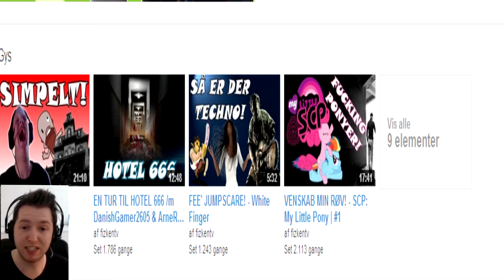HYLDEST TIL COOLAGEBROTHERS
Tak for at du så med, tjek venligst beskrivelsen inden du stiller spørgsmål.

Ofte stillede spørgsmål:

Hvad optager du med? - Fraps.
Hvad redigere du med? - Sony Vegas Pro 10
Hvor gammel er du? - 20 år (fødselsdag d. 4 Marts)
Hvem er din inspiration? - Cry aka ChaoticMoni, Markiplier, Yamimash, & TheRadBrad
Tager du imod skype-anmodninger? - Ja, men jeg acceptere ikke.
Tager du imod steam-anmodninger? - ^^
Tager du imod facebook-anmodninger? - ^^

OBS!
JEG HAR FÅET PERSONLIG TILLADELSE AF RAPPEREN M.I.L.O TIL AT BRUGE HANS MUSIK. INGEN OG JEG GENTAGER INGNGEN, BURDE BRUGE HANS MUSIK UDEN TILLADELSE. DET KAN KOMME SOM ET CIRKELSPARK OG RAMME DIG LIGE I SMASKEN HVIS DU GØR, SÅ TÆNK DIG OM.